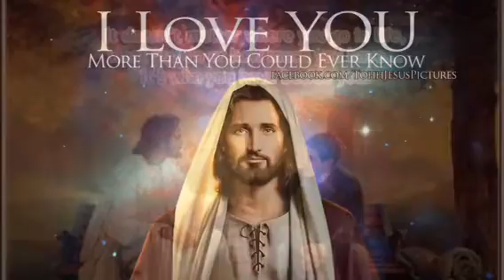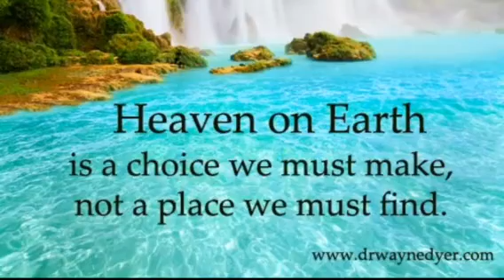I love you More Than you could Ever know in life of 2015 The video.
I hope you like My video a lot.